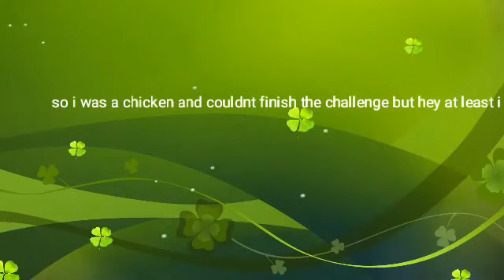bean boozled challenge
hey guys whats up so if you saw my what i got for christmas haul then you know that i got the bean boozled challenge for christmas so i thought i would try it out for you guys and as you guys saw it failed pretty badly but i thought i would still edit it and upload it for you so here it is. if you guys want to see any other challenges please leave a comment down below and i will talk to you guys later.

hope you guys are spreading love and positivity throughout the world

-xoxo marybeth waddell owner of makemeup on youtube